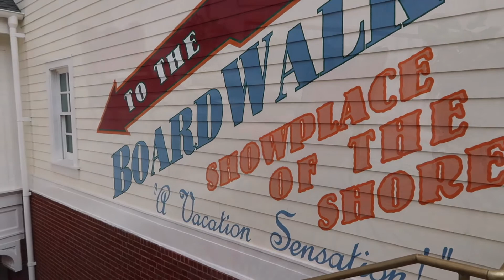Boardwalk Club Level #31 | Cultural Representative Program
Hi! I'm Jane, a participant on Disney's Cultural Representative Program documenting my year working for the mouse.

Hippymeow